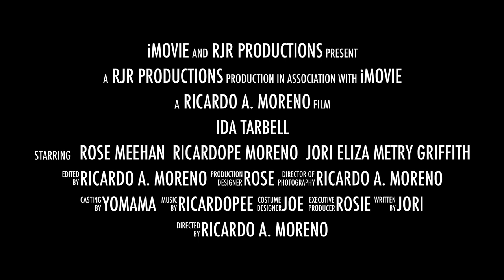Ida Tarbell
This video is about Ida Tarbell